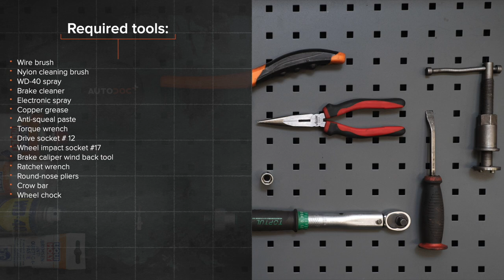Hvordan bytte fremme bremseklosser der på MERCEDES W168 [AUTODOC-VIDEOLEKSJONER]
Hvordan bytte fremme bremseklosser på MERCEDES-BENZ A-klasse 1 (W168) 1.7 Hatchback 1997–2004 [AUTODOC-VIDEOLEKSJONER]

0:00 — MERCEDES W168 – bremseklosser: trinn-for-trinn veiledning for utskifting
0:35 — Løsne hjulboltene.
1:01 — Rengjør festene til bremsecaliperen.
1:51 — Fjern bremseklossene.
3:01 — Monter nye bremseklosser.
3:16 — Installer bremsekaliperen og fest den.
4:19 — Skru inn boltene.